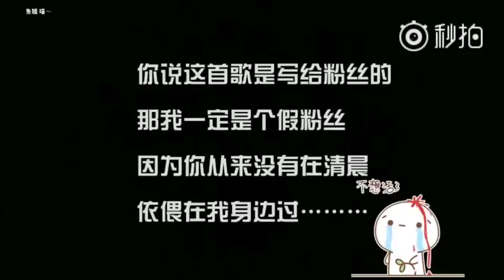171210 上海演唱会《猫》 字幕版 黄景瑜 许魏洲